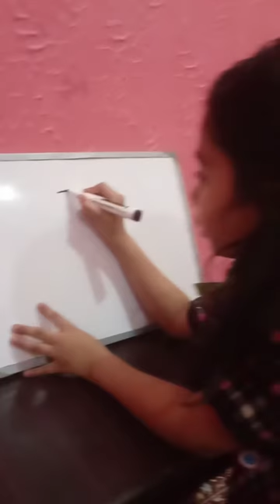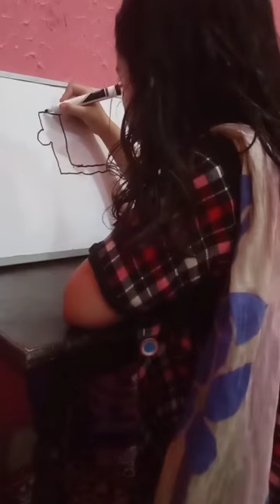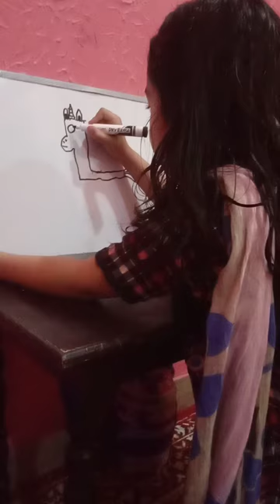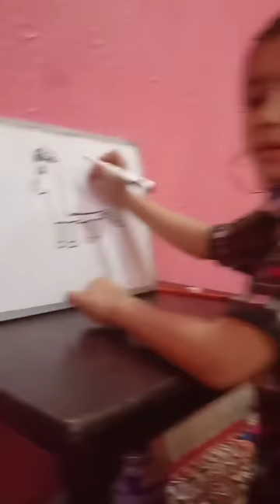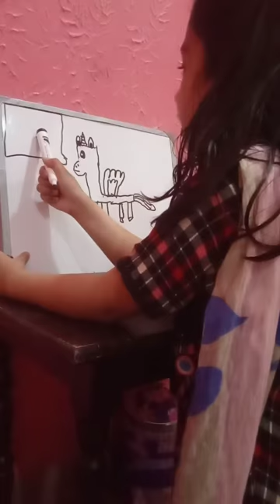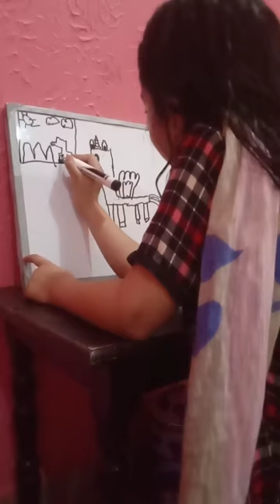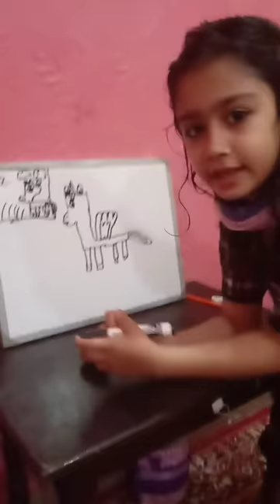HOW TO DRAW A UNICORN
First independent drawing of Emman Atif